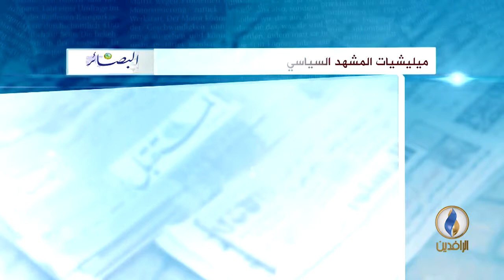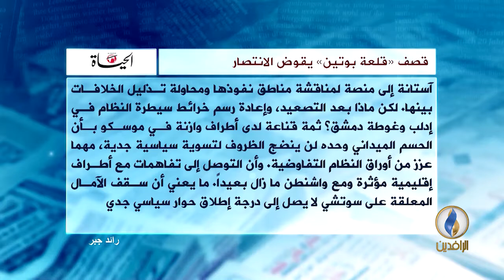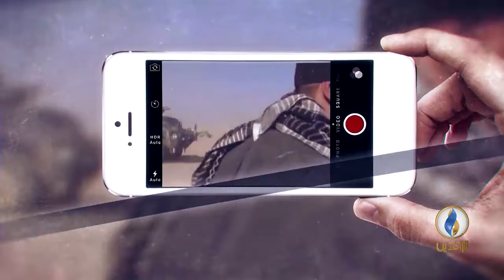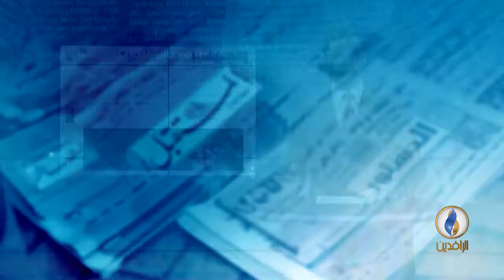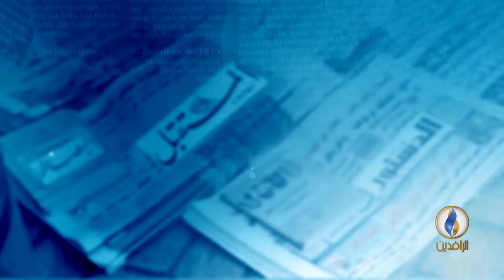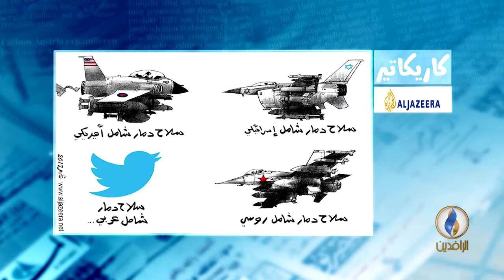صدى_الأقلام.. 10-1-2018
تقديم : نياز نهاد